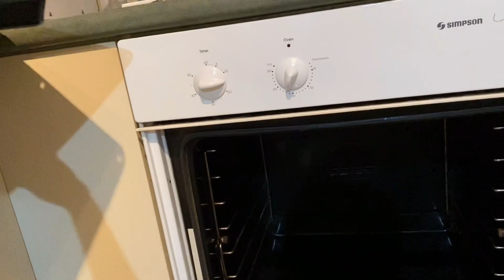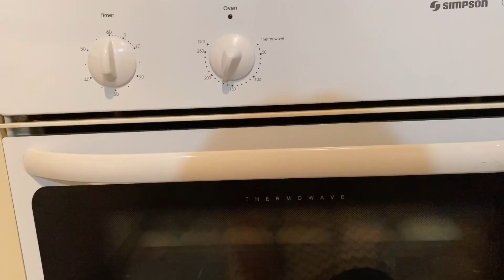How to make pandesal sa 🇳🇿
Ingredients:

for Yeast mixture

1/2 cup warm fresh/evap milk
2 tbsp flour
1 tbsp white sugar
1 pack or 8g yeast

Dough

5 cups plain flour
1 cup white sugar
1 cup powdered milk
2/3 cup fresh/evap milk
2 eggs
5-6 tbsp veg./cooking oil
1 tbsp butter
1 tsp vanilla
1/2 tsp salt

For the instructions just follow the video 😊